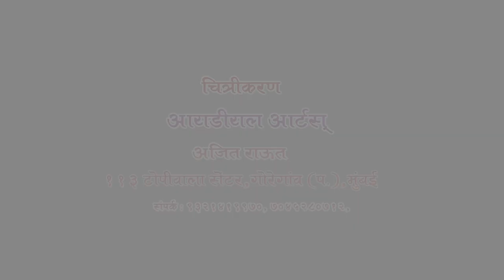Potnis Ganpati 2018 mp4 Highlight1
Nilesh Potnis Ganpati, Yogesh Potnis Ganpati, Ganpati Utsav 2018 Video Heighlight, Potnis Pariwar Ganpati-2018, Ajit Raut Ganpati Video, Ideal arts,